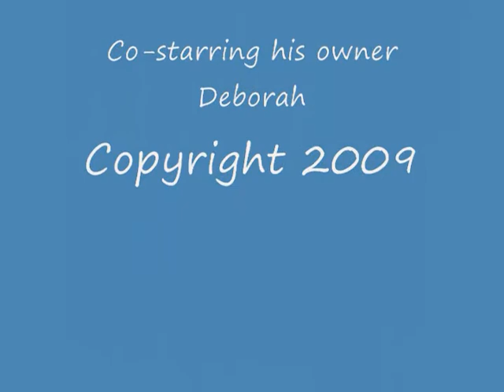Reno Closing His Door for Din-Din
Our Corgi Reno closing his crate door so that he can get din din.